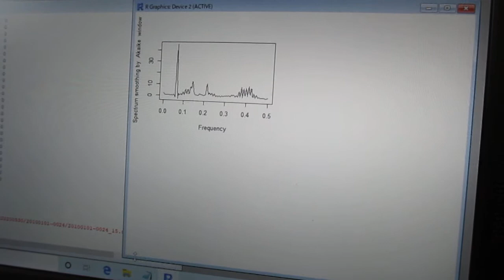超音波の音圧測定解析